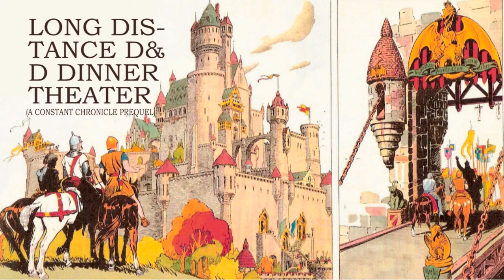EPISODE 001 - The One in Which The Adventure Begins to Continue